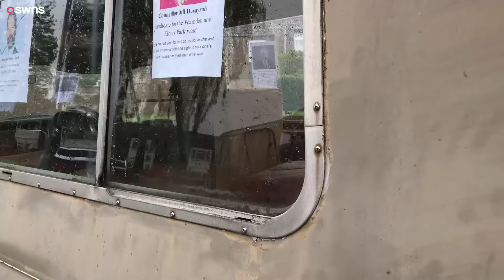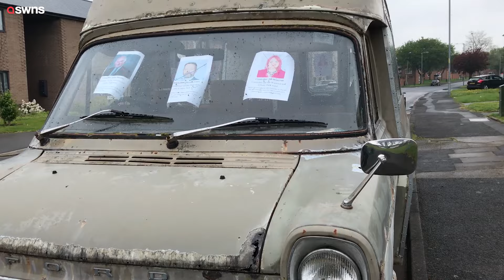Fuming dad banned from parking vintage motorhome on driveway | SWNS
A fuming dad has been banned from parking his vintage motorhome on his own driveway – after council bosses said it was "damaging the area".

Mike Perkins has spent 14 years restoring his beloved 1972 Ford Transit Landliner CI, which he calls his “pride and joy”.

The 63-year-old kept the motorhome on his driveway outside his end-terraced home in Worcester but has now been ordered to move it following complaints.

The dad-of-three has received a letter from Worcester City Council saying the van “damages the amenity of the area”.

Mike said: "My initial thoughts were this is 'David and Goliath' and I'm David.
"If someone said to you, you could not park on your own drive, what would you do?

"I feel like I'm between a rock and a hard place. I can't understand the lengths they are going to."

His immediate neighbours called it “ridiculous” while another hailed the classic camper a “local landmark”.

The council said it had received “numerous complaints about the appearance of the front garden” due to the “dilapidated vehicle”.

Council officials said they received the first complaint in August 2020 and confirmed the van was “having a detrimental effect on local amenity”.

Mike was issued with a notice, under section 2015 of the Town and Country Planning Act 1990, ordering him to comply with the order by November 20 last year.

He has appealed the order and will represent himself when the civil case heard in court next month.

Mike added: "The irony is that during its restoration, I received much support from passers-by.

“This project is now more about the right to park your own vehicle on your own driveway."

A council spokesperson said: “We spoke to the owner about the problem but were unable to reach an agreement for the area to be tidied.

“Council officers issued a tidy-up notice which required the vehicle and trailer to be removed from the driveway and the waste to be tidied up.

“The owner has made an appeal against the tidy-up notice and we are awaiting the outcome of it.

“This matter has been handled under normal council procedures.

“No individual councillors are involved in decisions to progress enforcement cases.”